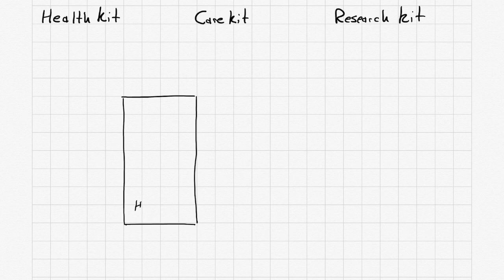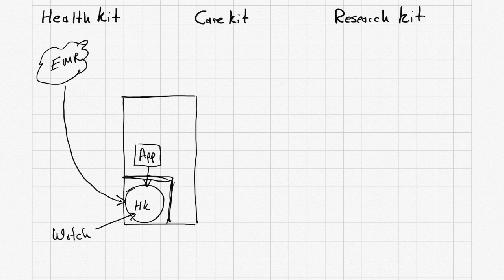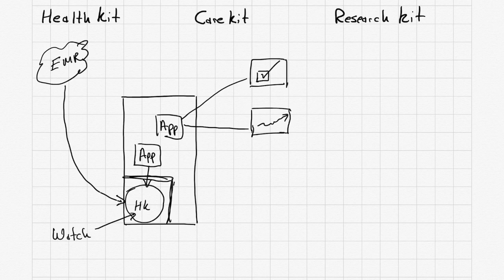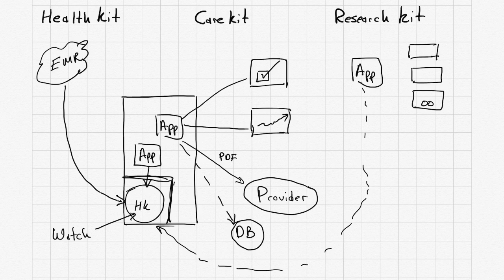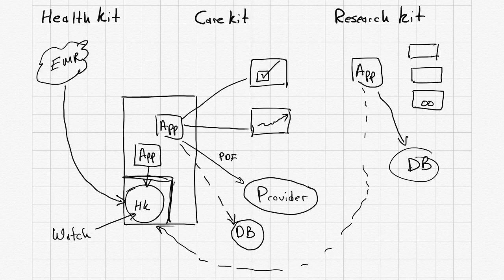How Apple's HealthKit, CareKit, & ResearchKit Are Changing The Way We Manage Our Health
I've been asked many times recently about the difference between Apple's HealthKit, CareKit and ResearchKit and where they should be used. I recorded this quick overview (on my iPad of course) to help clarify how these technologies are changing the way we all manage our health. Please post comments if you have any questions I didn't cover.